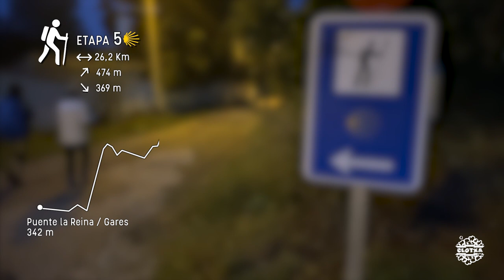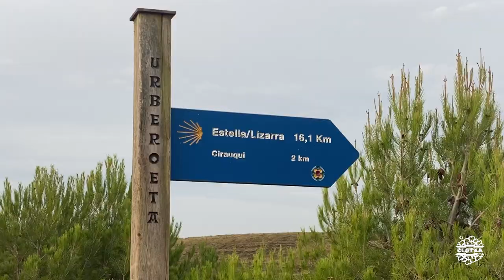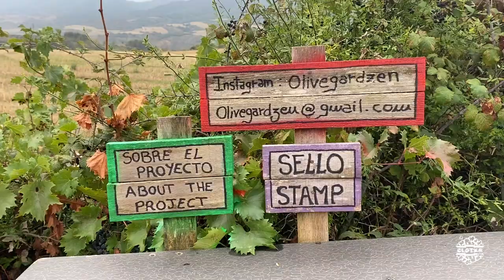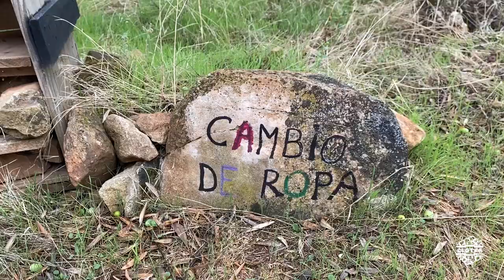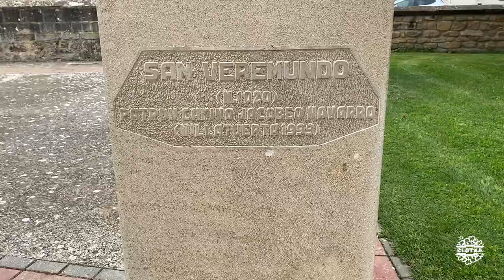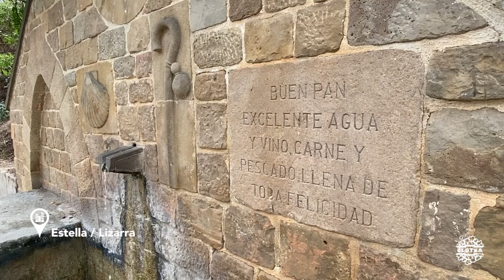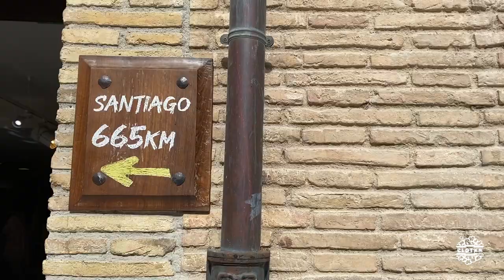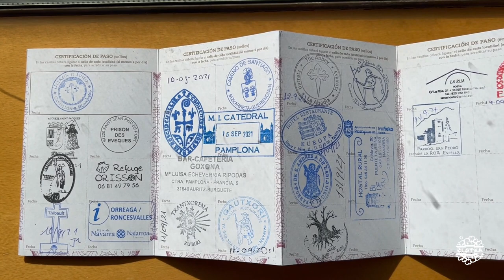CCTCamino #05 | Puente la Reina — Estella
Alojamiento
1.Hostal Bidean. Puente la Reina (***)

1.Iglesia y Convento de Sancti Spiritus
2.Iglesia de San Pedro Apóstol de Mañeru
3.Iglesia de San Román. Zirauki ( )
4.Iglesia de Santa Catalina. Zirauki (***)
6.Olivegardenzen
7.Iglesia de la Asunción. Estatua de San Veremundo. Villatuerta
8.Ermita de San Miguel Arcángel
9.Iglesia del Santo Sepulcro ( )
11.Palacio de los San Cristóbal. Casa de la Cultura
12.Palacio de los Reyes de Navarra. Palacio Duques de Granada de Ega ( )
13.Iglesia de San Pedro ( )
14.Puente de la Cárcel
15.Monasterio de Santo Domingo
16.Iglesia de Santa María de Jus del Castillo
16.Calleja del Chapitel
17.Iglesia de San Miguel ( )
18.Mirador del Santuario de Nuestra Señora de El Puy
19.Basílica de Ntra. Sra. de Rocamador

1.

Música
1.ES_Just Don't Lie - Glow Machine
2.ES_A Picture of Time - dvine
3.ES_All Parts Equal - Airae
4.ES_Sweet World - Mar Vei
5.ES_Where She'll Go - Mimmi Bangoura
6..ES_Shakedown - Lofive
7.ES_She Will Never Know - Loving Caliber
8.ES_What A Night To Remember (Instrumental Version) - Fox Drop
9.